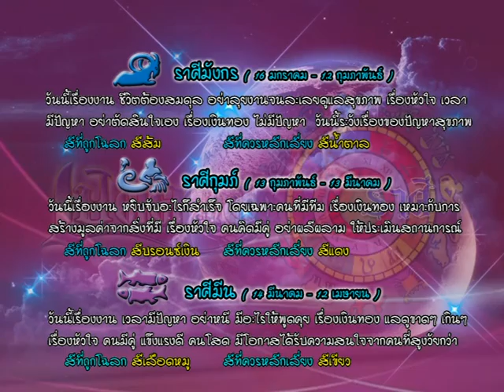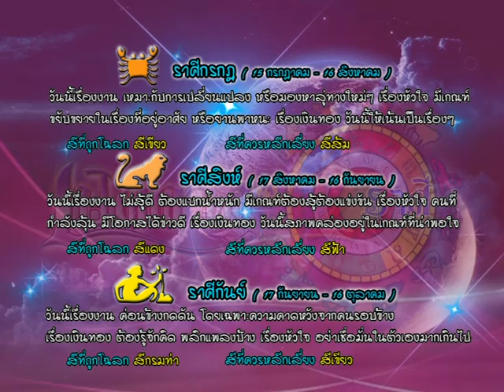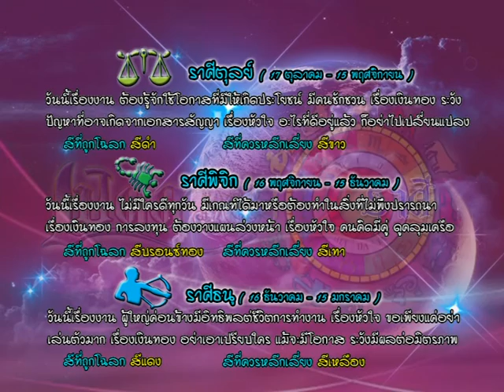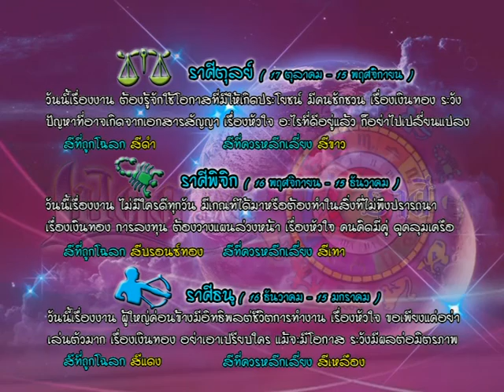รายการเปิดดวง 12 ราศี | 21/09/59 | EP 3/4